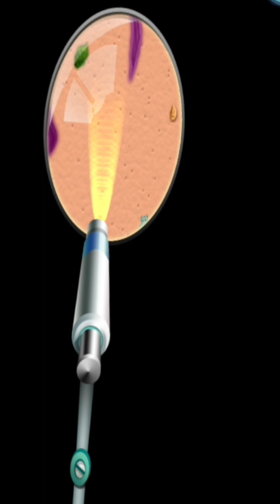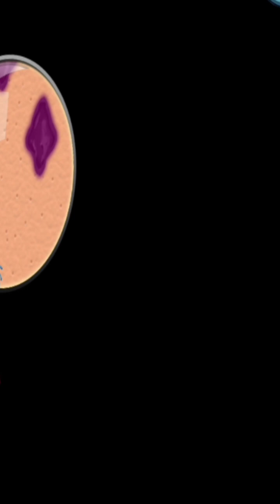skin hospital surgery// surgery treatment youtube video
hospital surgery animation videos
skin hospital surgery
Mackup tutorial videos
treatment animation videos
Mackup Salon Animation Care videos